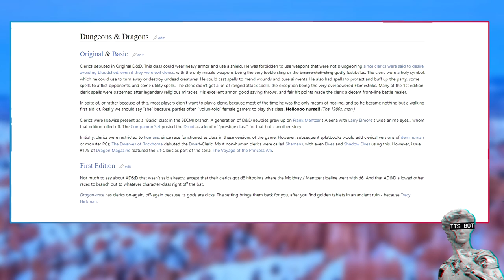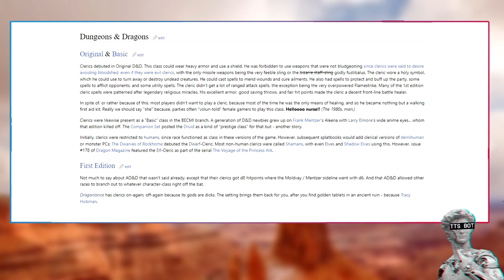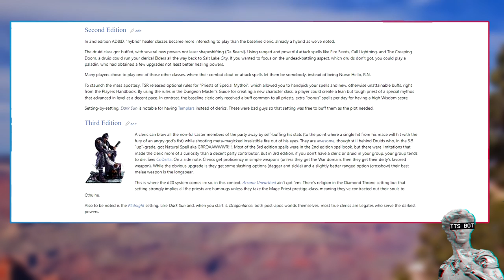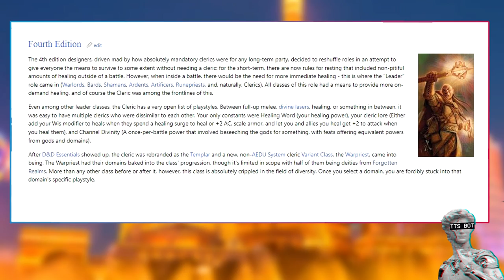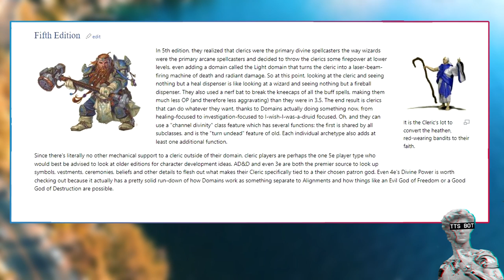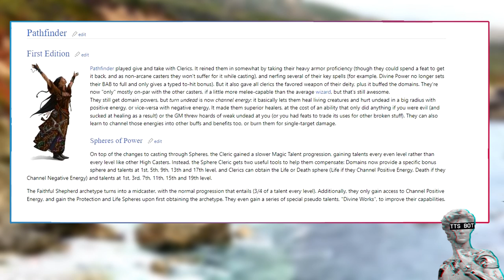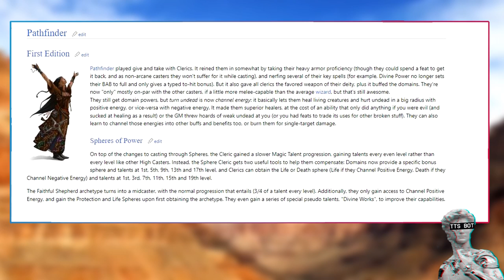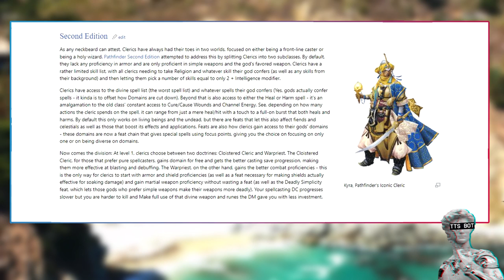The History Of D&D Clerics Explained By 1d4chan